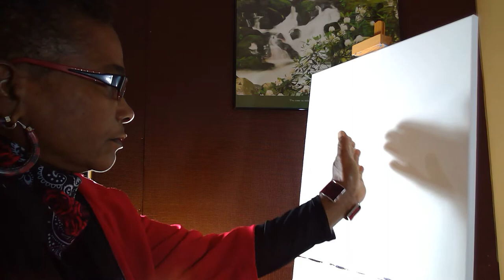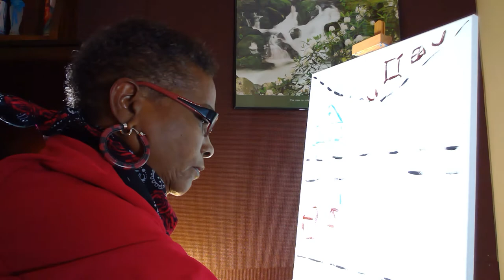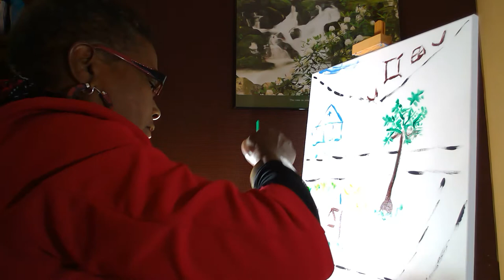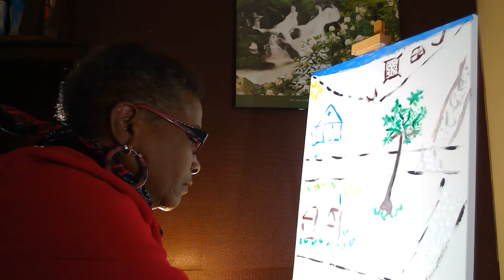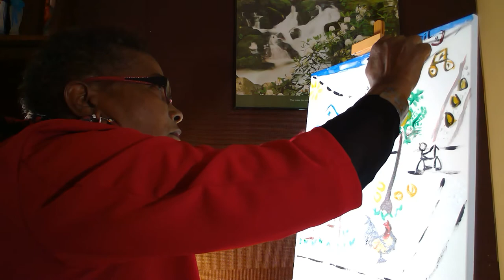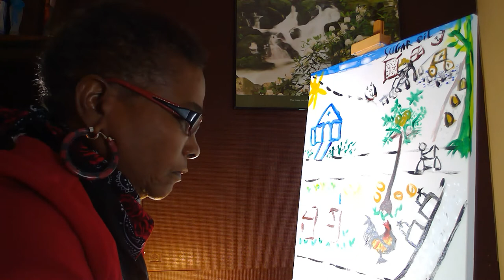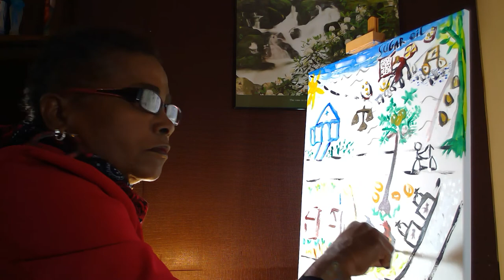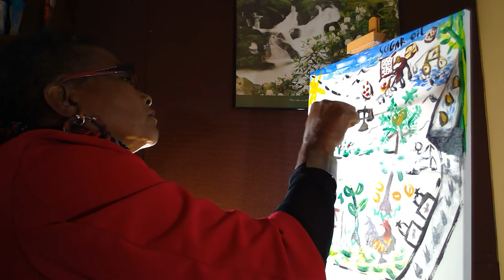A Drawing, A Childhood Life in the Village!